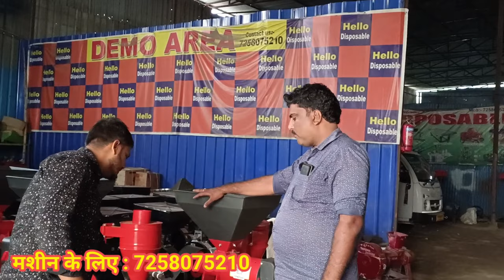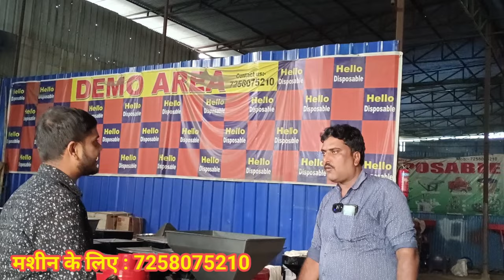2025 का नया राइस मिल आ गया New Rice mill machine , Best Rice mill , Small business ideas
2025 का नया राइस मिल आ गया New Rice mill machine , Best Rice mill , Small business ideas
 Call & WhatsApp करें :-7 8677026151
नई राइस मिल मशीन, गांव के लिए सर्वश्रेष्ठ राइस मिल बिजनेस आइडिया, गोवा के लिए राइस मिल, गांव के बिजनेस आइडिया, छोटे बिजनेस आइडिया, राइस मिल बिजनेस कैसे शुरू करें, राइस मिल कैसे लगाएं, राइस मिल का बिजनेस कैसे शुरू करें, चावल कैसे शुरू करें मिल प्लांट बिजनेस, राइस मिल बिजनेस कैसे शुरू करें, राइस मिल बिजनेस, राइस मिल, राइस मिल बिजनेस शुरू करें, राइस मिल प्लांट बिजनेस आइडिया, मिनी राइस मिल बिजनेस कैसे शुरू करें, बिजनेस कैसे शुरू करें, मिनी राइस मिल, मिनी राइस मिल बिजनेस, राइस मिल प्लांट शुरू करें, राइस मिल की कीमत, राइस मिल प्लांट बिजनेस शुरू करें, मिनी राइस मिल बिजनेस प्लान, राइस मिल प्लांट बिजनेस, राइस मिल प्लांट बिजनेस कैसे करें